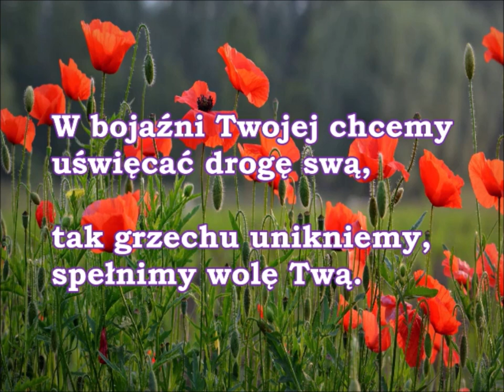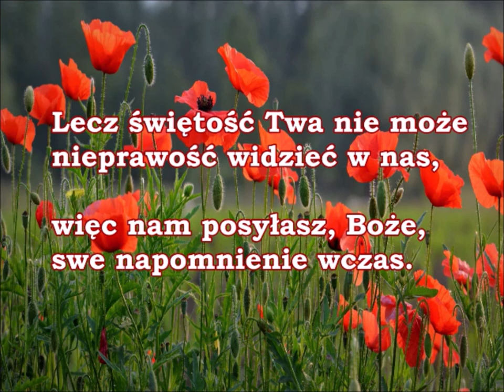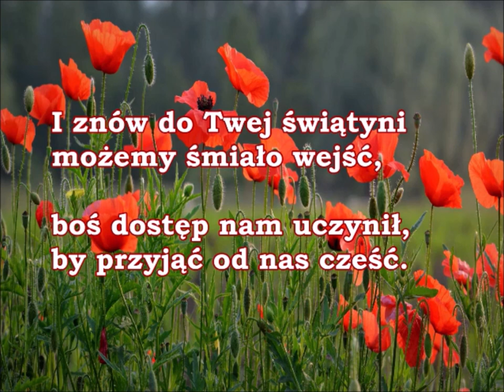pieśń 266 PDiE Pieśni Duchowe i Ewangelizacyjne O Panie Tyś powołał Zielone Niwy